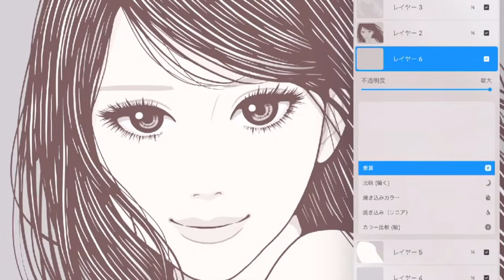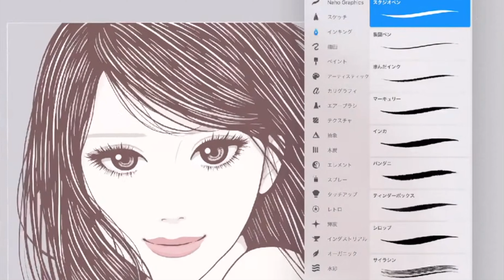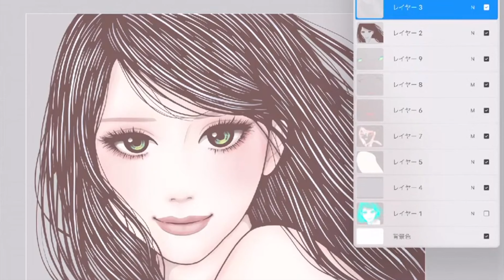【Illustration Making / Procriate】